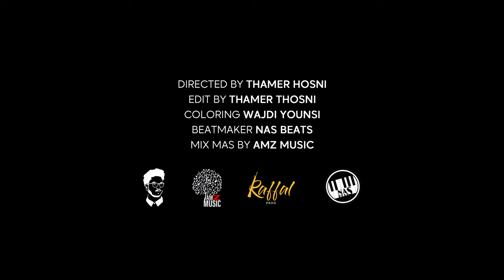El RBJ - Bla Bla (Official Music Video)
Directed X Editing by : Thamer Hosni
Coloring : Wajdi Younsi
Mixing & Mastering : AMZ Music
Beatmaker : Nas Beats